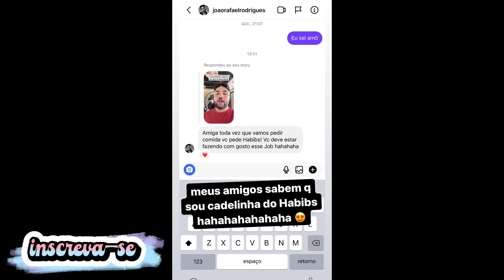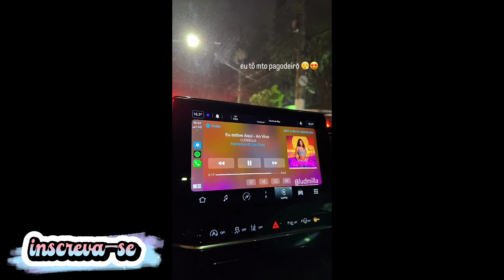Lucas fala sobre seu aniversário • sortear ingressos |stories Lucas Guedez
stories dia:25/08